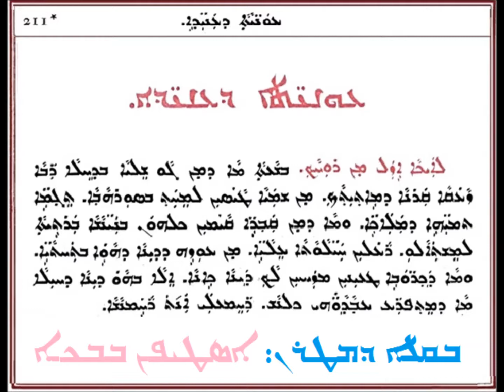72 عونياثا دعنيذى لايكا أيزل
من سلسلة عونياثا دعنيذى
بصوت المطران أسطيفان بابكا